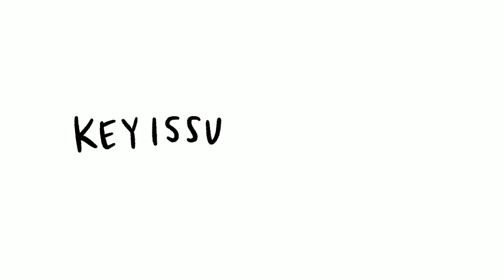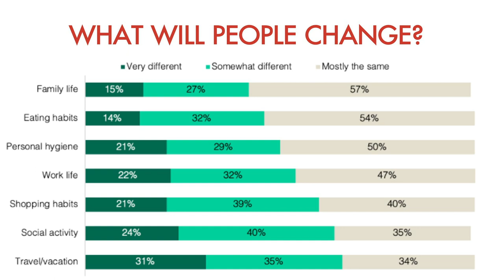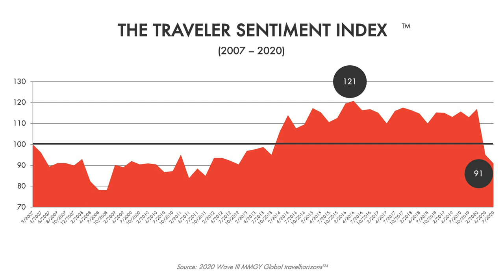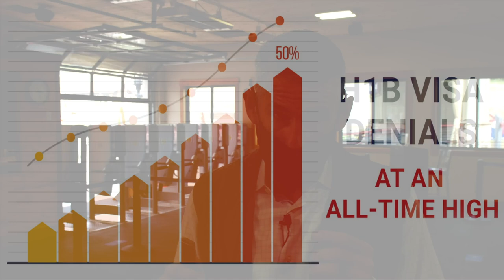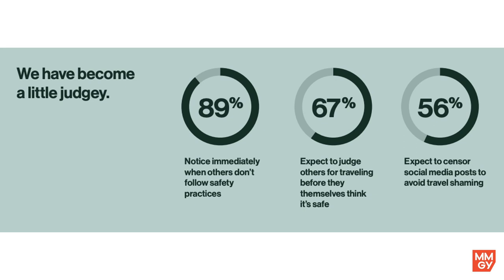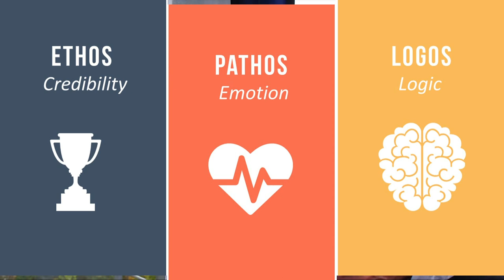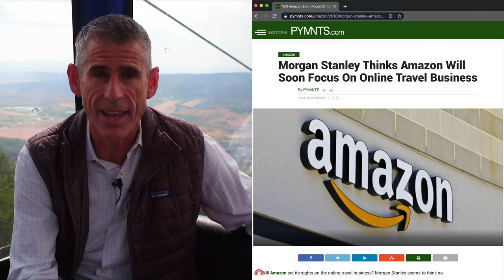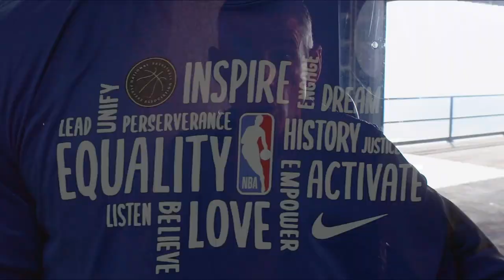Clayton Reid CTO Presentation 2021